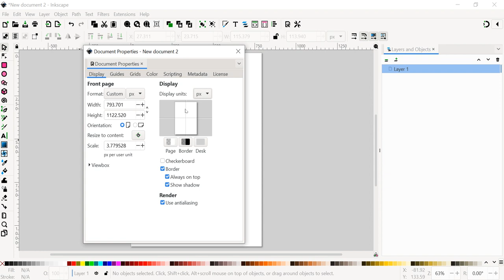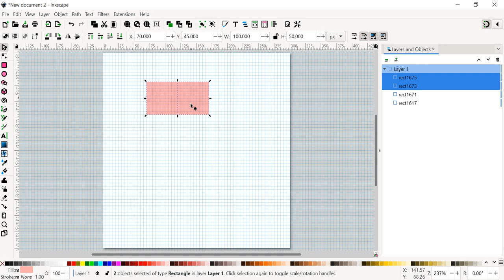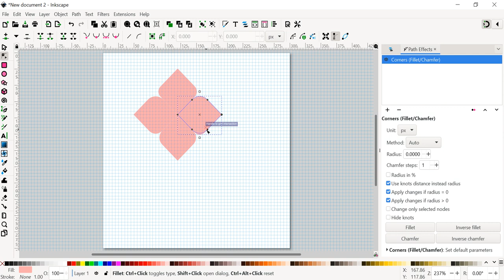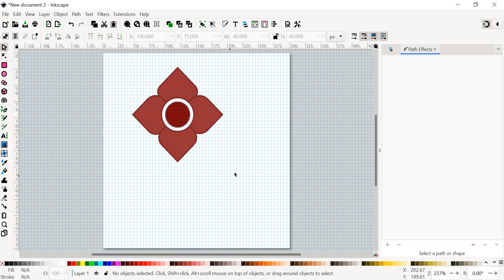ลายไทยง่ายๆ ด้วย Inkscape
ลายไทย ลายประจำยามง่ายๆ ด้วย Inkscape